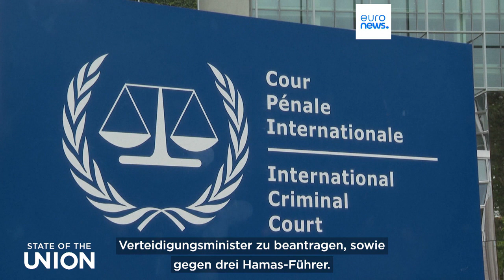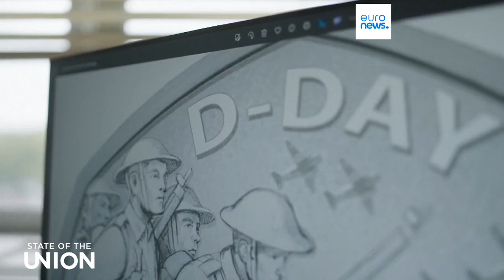Die Woche in Europa: Uneinigkeit zu Palästina, kritische Lage in der Ukraine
Stefan Grobe schaut zurück auf die Woche in Europa und voraus auf die anstehenden Wahlen und ein Referendum in Moldawien. Dazu das Interview der Woche.